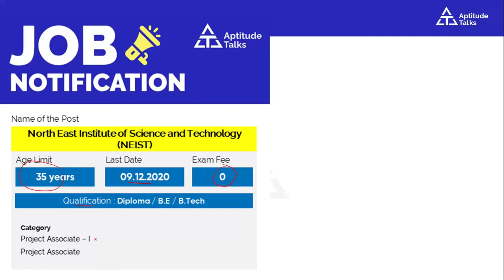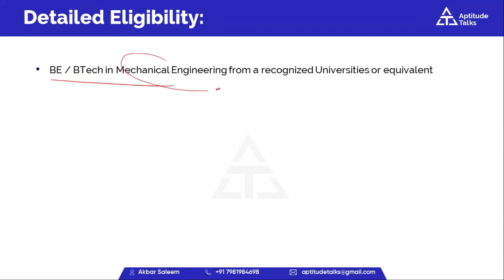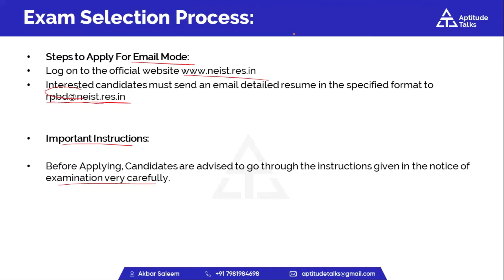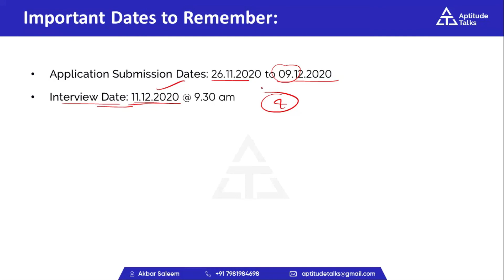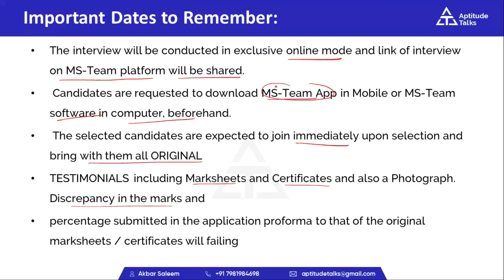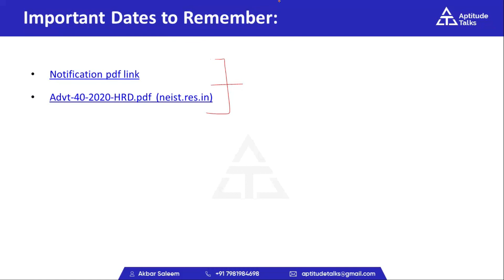NEIST Recruitment 2020 | Salary ₹31,000 | No Fee | No Exam | Latest Job Notification 2020 | CSIR job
CSIR – North East Institute of Science and Technology (NEIST) has issued the latest notification for the recruitment of 2020.

About Us
Hello Friends Welcome to Aptitude Talks our Channel where we are giving Updates Regarding Latest Government Jobs,latest engineering jobs,latest job notifications, PSU Jobs for Engineering Disciplines as well as many other Graduates This all Job updates are in Telug

CHAPTERWISE TOPICS COMPLETED VIDEOS

TIME AND WORK COMPLETED VIDEO LINKS

PIPES AND CISTERN COMPLETED VIDEO LINKS

TIME AND DISTANCE COMPLETED VIDEO LINKS